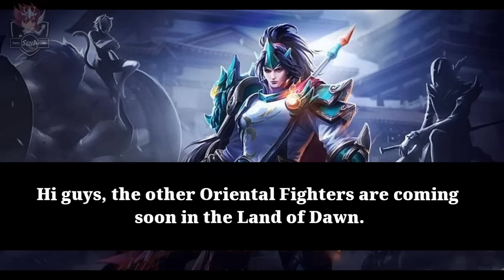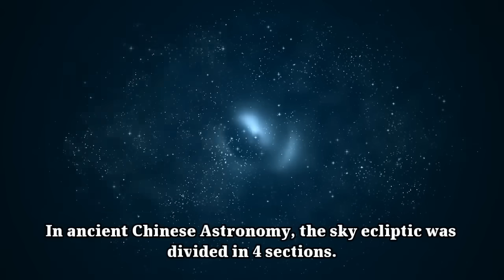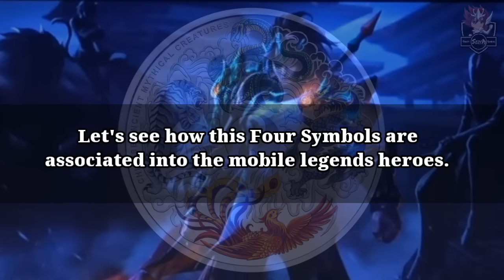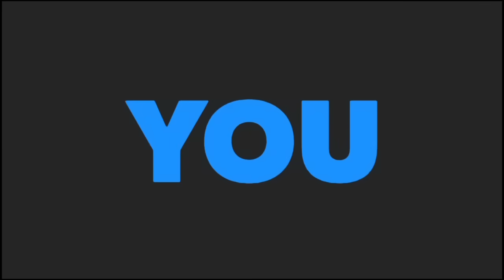THE ORIENTAL FIGHTERS | THE FOUR MYTHICAL CREATURES OF ANCIENT CHINESE | MOBILE LEGENDS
The oriental fighters are assembling, check out the origin of the mythical creatures in their entrance.

Mechanics:
3. If there's no keyword given, just give your best comment.

Regards,
Seiya

Image and Information Sources:
ml_lfy